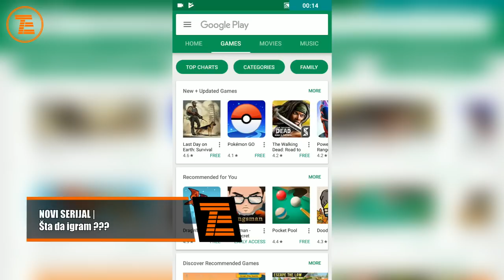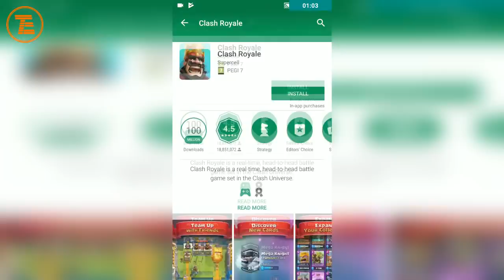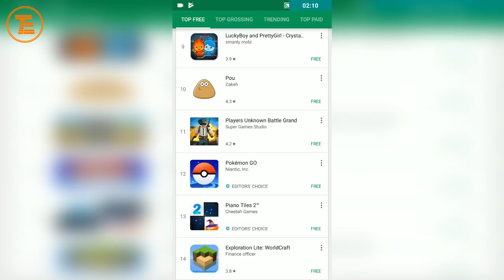NOVI SERIJAL | Šta ćemo igrati ?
Pomozite nam u odabiru igre sa kojoj ćemo započeti novi serijal na kanalu !

Posjetite nas na Facebook-u i Instagramu!